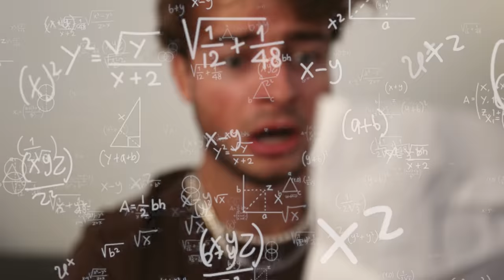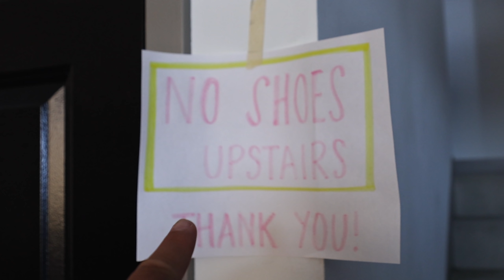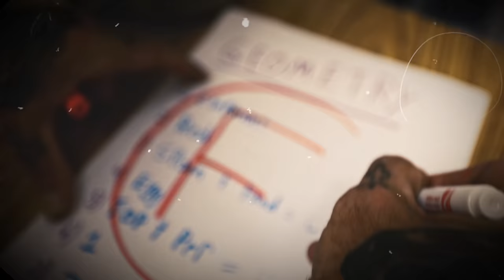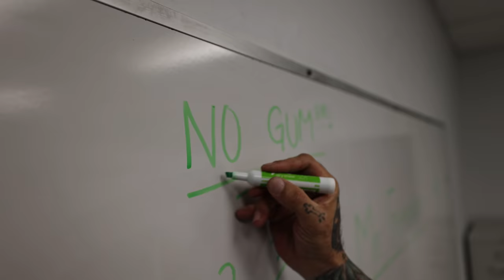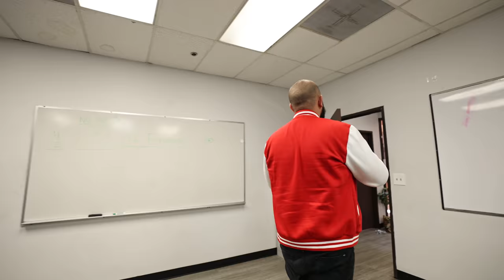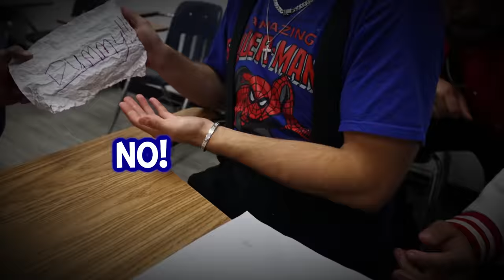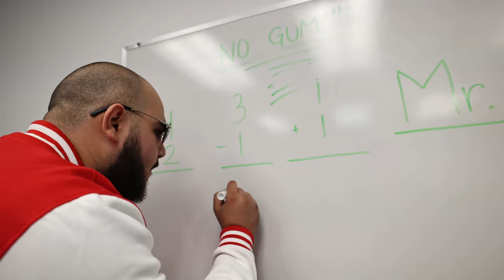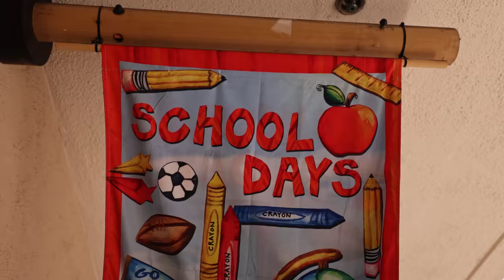MY SCHOOL BULLY BEAT ME UP!!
Today Topper Guild reveals his deepest, darkest, secret that he has the education of a kindergartner, so the real bounty hunter, and his best friend force him to go back to school! While Topper is there he gets bullied, and picked on by the school bully named, Wes! How will Topper handle being bullied and stand up for himself? Checkout the video to find out!